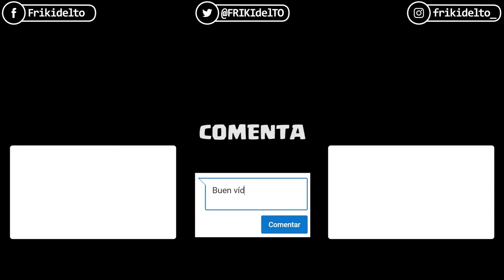Banana Kong | Android